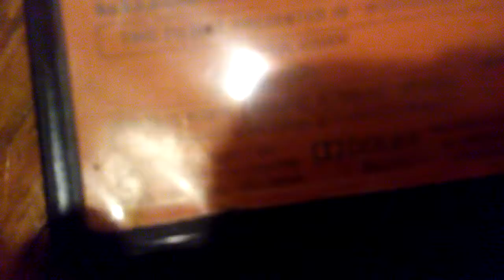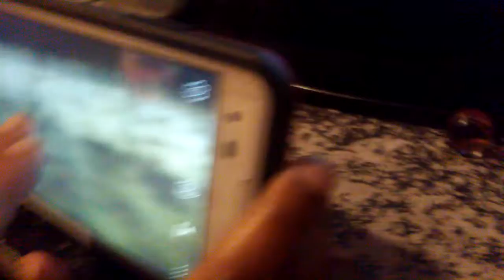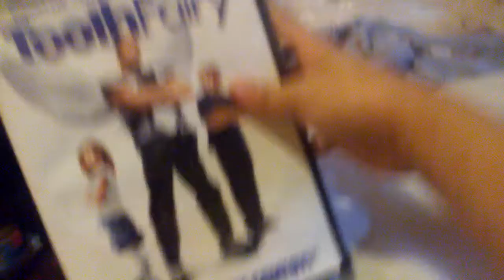The Marbles Show S1 E2 Fixing The Marble Race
S1 E2 Before You Say Something,No This Is Not A Ripoff Of New Marble Show And JHF, I Just Got Inspired By It. Previously On The Marbles Show When Hand Built The Marble Race Now On The Marbles Show They Are Going To Fix The Marble Race When They Failed To Fix The Marble Race Because There Was A Singing Pig From The 2016 Movie "SING" I Dont Know What Her Name Is ABP Rating:TV-PG-DL